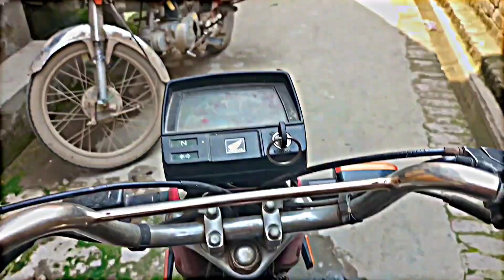Aj Friend ki New Games Shop Ka Visit Kiya 🤩